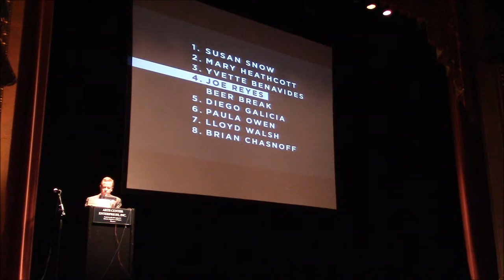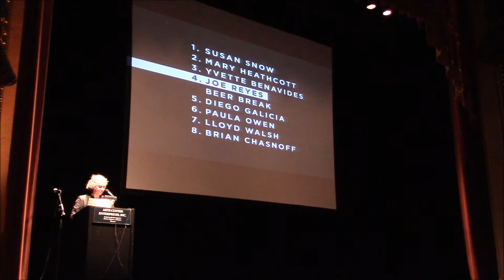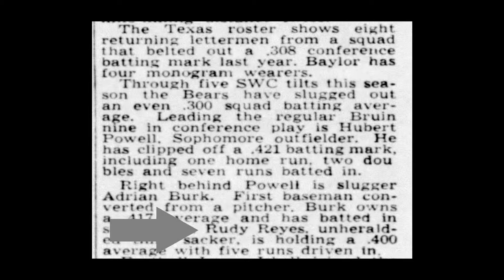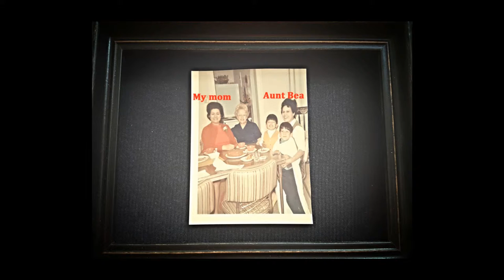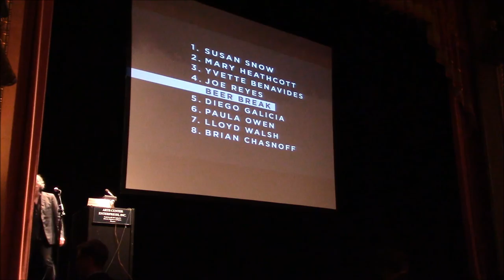Joe Reyes at PechaKucha San Antonio Vol 19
Guitarist and Producer Joe Reyes presents on his family roots and becoming a musician at PechaKucha San Antonio Volume 19 at the Empire Theatre on August 25, 2015.